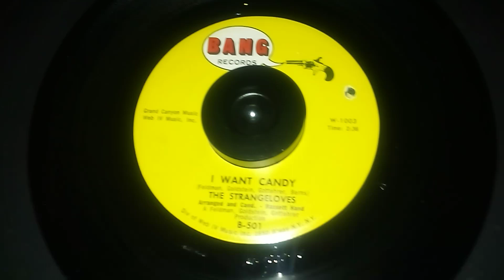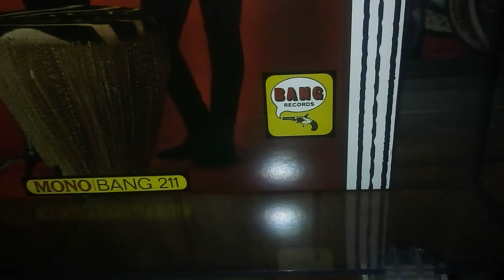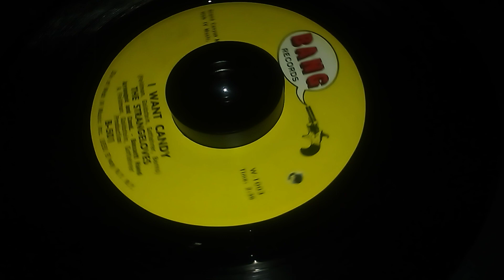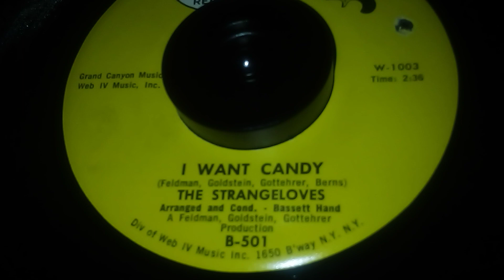I WANT CANDY 7" 45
The Strangegloves story is surely a strange one...from sheep herding to big hit makers!  The brothers Strange hailed from the back lands of Australia, a wild uncivilized world where they had to box many a Rue.  They were born on a sheep farm to Mr. & Mrs Strange...They named their three sons, Miles Niles and Giles...by their late teens they had become professional sheep herders...Miles was the oldest and had developed through cross breeding the now famous long haired sheep known as the Gottehrer.  Miles registered the breed and began collecting royalties which made them wealthy.  with their new found wealth they went to Memphis tenn. where they met Elvis, who brought them to the attention of Sun Records.  There they recorded their first  local hit, Hang On Sloopy.  They gave the song to the McCoys who had a major international hit with it.  Their next record was Night-Time which garnered the attention of the Goths of that time, called hippy moles.  Then came their big hit, I WANT CANDY which became a world wide hit!  Bo Diddly thought the beat was a little to familiar, but he let it slide since these were lowly sheep herders that made something of themselves in the swinging 60' world of pop!